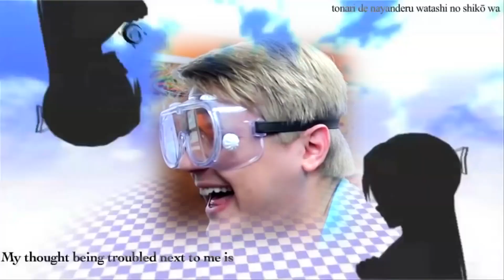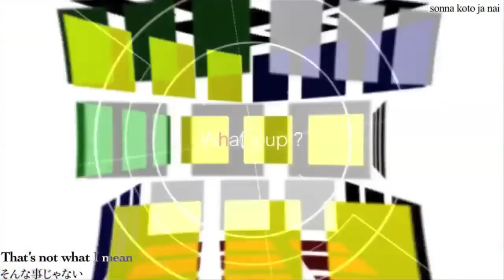[YTPMV] What do you mean Chadtronic!!! V2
I was very Happy how this turned out visually and musically.